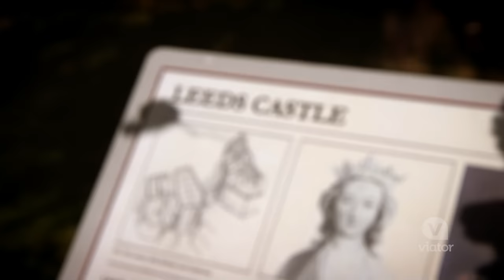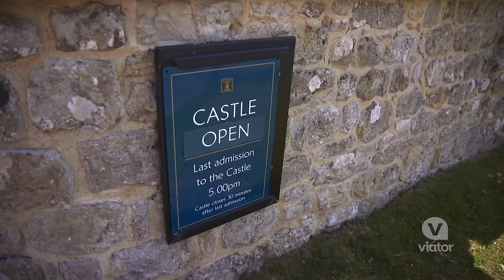Visit Leeds Castle near London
From London you can easily visit the beautiful Leeds Castle.

Leeds Castle—which is often called the most beautiful castle in the world—is a can’t-miss spot when visiting England. Located in Kent, it’s just one hour southeast of London, making it an easy day trip from the big city. The magnificent castle sprawls over 500 acres of land and boasts 900 years of fascinating history. With so much to see and discover, Leeds Castle should be at the top of your list for your next visit to London.